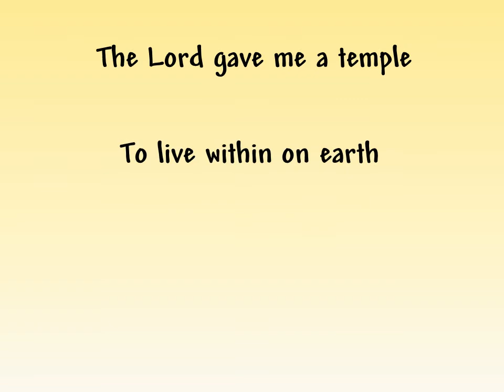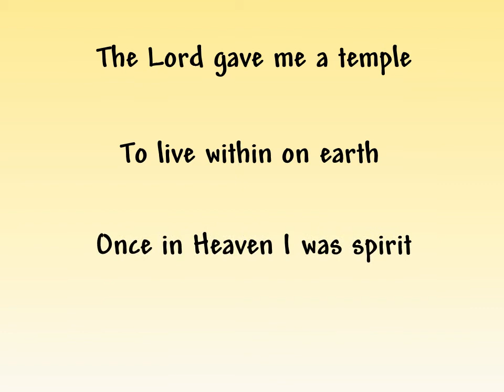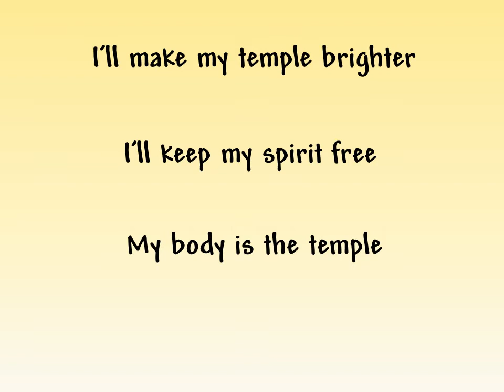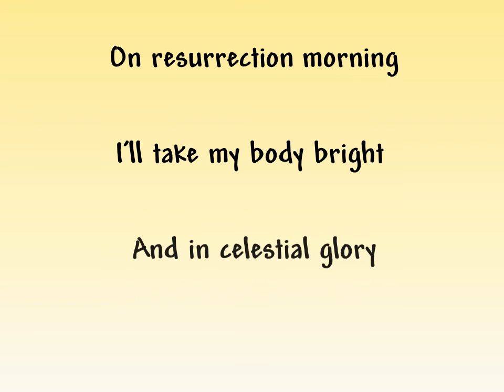The Lord Gave Me a Temple- Slideshow with Lyrics